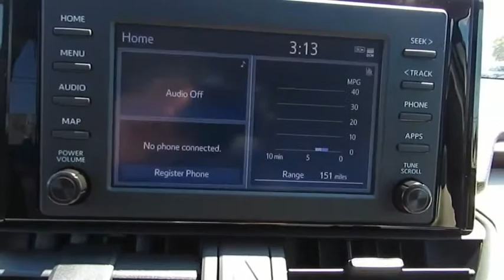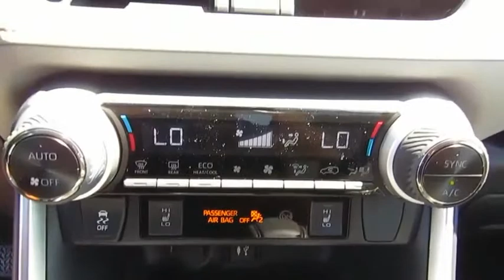2019 Toyota RAV4 Live Video! Tampa, Wesley Chapel, Brandon, New Port Richey, FL Live 193381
Stadium Toyota
5088 N. Dale Mabry Highway

Ready for your adventures, our 2019 Toyota RAV4 XLE shown off in Super White is ready to go. Powered by a proven 2.5 Liter Dynamic Force 4 Cylinder generating 203hp paired with an 8 Speed Direct Shift Automatic transmission that features ECO and sport modes. Pick your destination and get going; you'll love the smooth, confident handling of our Front Wheel Drive SUV and will be smiling with the excellent efficiency of near 33mpg. Our popular crossover has sporty good looks that encourage you to get behind the wheel and take command of your day!     This XLE radiates premium good looks inside and out with a spacious cabin equipped to manage your daily grind. You'll appreciate a height-adjustable power lift-gate, remote keyless entry, heated front seats, dual-zone automatic climate control, Entune Audio Plus with Connected Navigation App multi-media bundle/Bluetooth/voice recognition, and an integrated back up camera.    Designed by Toyota to support your awareness and keep you out of harm's way, our Toyota Safety Sense 2.0 combines a pre-collision system, lane departure alert, dynamic radar cruise control, and other safety features. With dynamic good looks, a get-it-done demeanor, and optimal versatility, our RAV4 is a practically perfect choice!